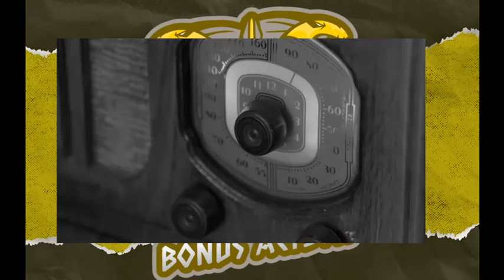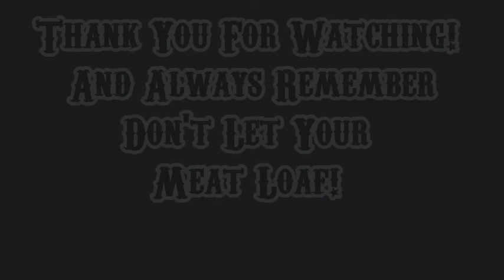Ties that Bind: Back from the Void Part 1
Those that had been trapped within Morteweald awake to find themselves called back from the void of oblivion by a coven of hags. They awake in the Eldenwyld with a new mission, or rather command, to make ready for the return of the youngest member of the coven. New world, new companions, but the same old dread and trauma.

DM - Graveflower
Vipera - Neysa
Preacher - Basch
Jolan - NinjaSpence
Bunedict - Miro